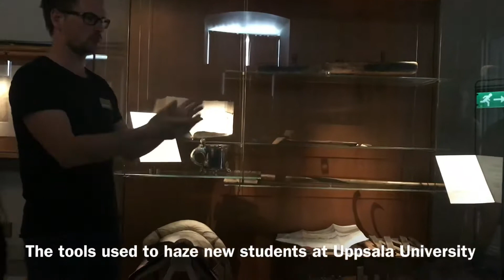Augie Choir Europe Tour Vlog Day 17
The choir travels today to Uppsala, Sweden!